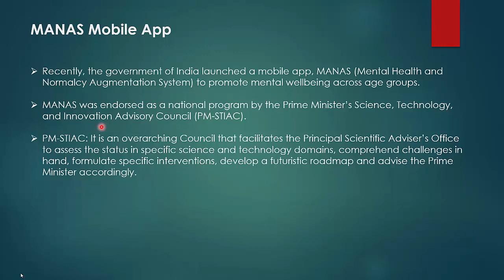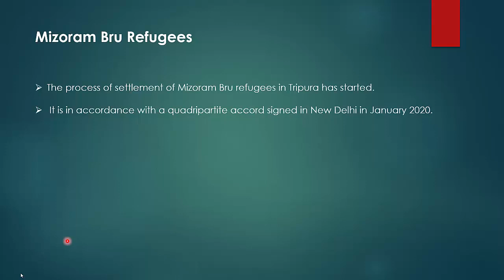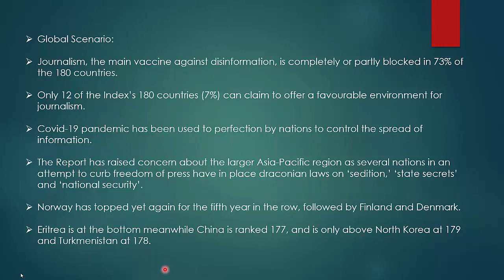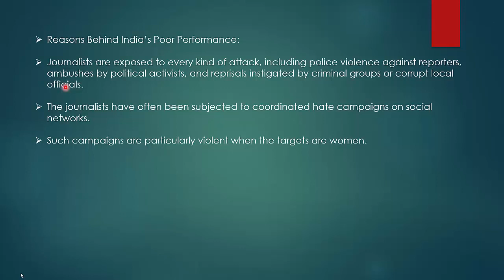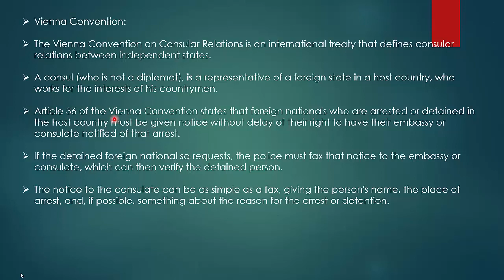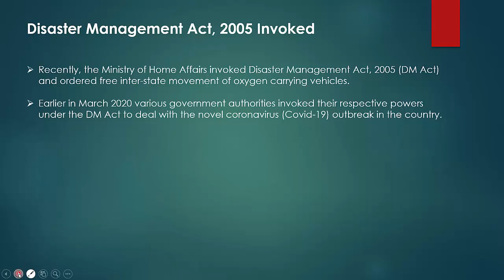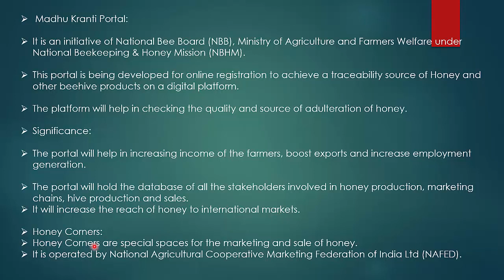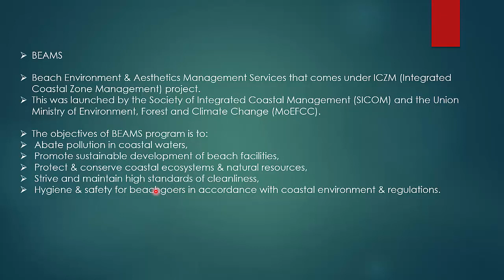ENGLISH CA PART 52